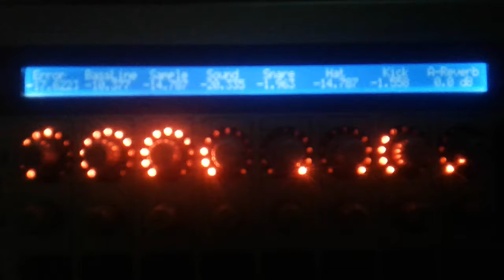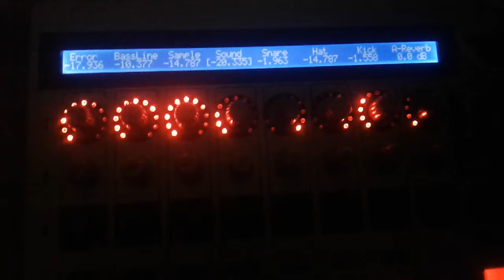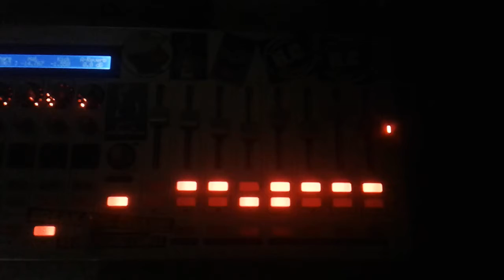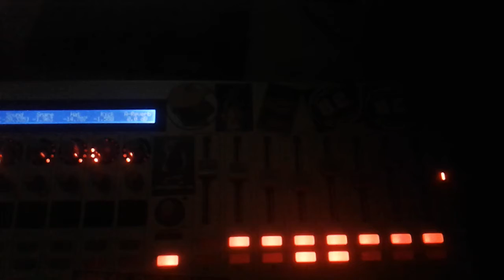Jhona - Beat Session 01